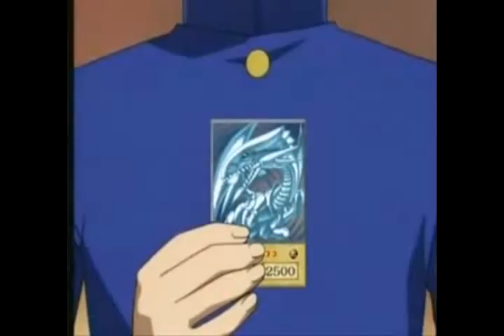Kaiba And The Duelets: Out Of Control, Featuring Z Squad!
**Special Thanks To Kenya For the single Out Of Control**